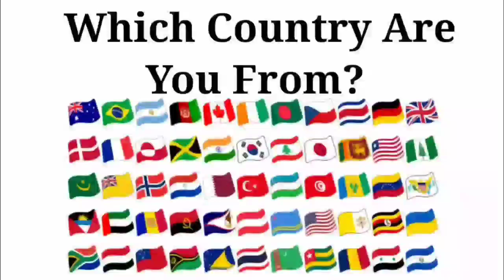Peppa Pig 🆚 Baby Boss 🆚 Baby Shark 🆚 Bluey | Who Is Win 🏅🎯 | Tiles Hop EDM Rush